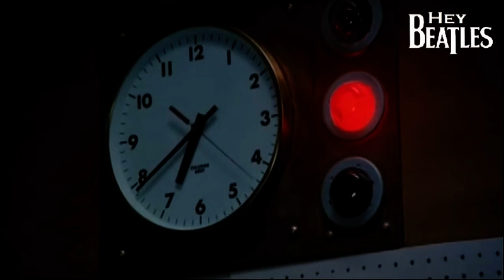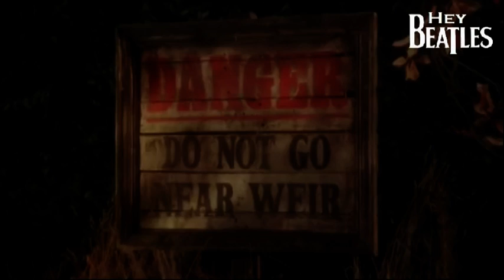Paul McCartney - Eleanor Rigby (Versión Broad Street)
Visiten nuestra Página de Facebook